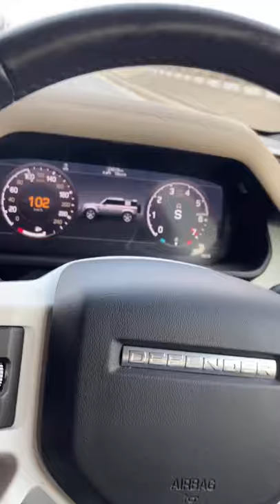All New Land Rover Defender 0-100kmph Performance Test!